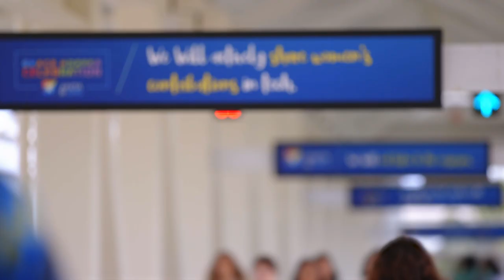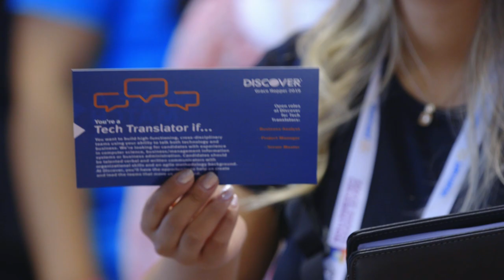Why was Discover at Grace Hopper Celebration?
Hear from Kim Holmes, Technology and Diversity Engagement Manager at Discover about the importance of Discover attending the 2019 Grace Hopper Celebration and continuing a relationship with AnitaB.org.